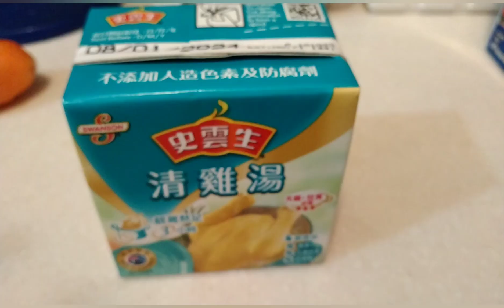PUMPKIN CREAM SOUP | LYN RM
Ingredients
Pumpkin
Carrot
Onion
Chicken broth
Cream
Ground pepper